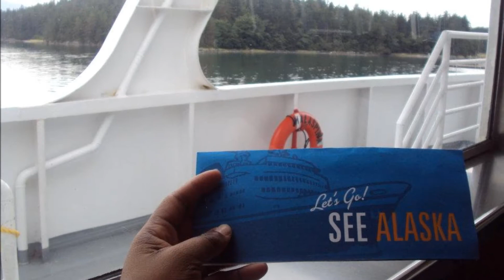Two Amazing Summers - Alaska 2011 and 2012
In the summer of 2011 I left friends and family behind in Kingston, Jamaica and traveled 4000+ miles to Juneau, Alaska (not knowing anyone but my future boss). This began my great love story with the "Final Frontier". I returned in the summer of 2012 for one more amazing adventure and left with a lifetime of great memories and friends I will always cherish.  This is my story in pictures: 2 summers, 10 months, 1 amazing adventure.

Song: Green Day - Time of your life (Good Riddance)